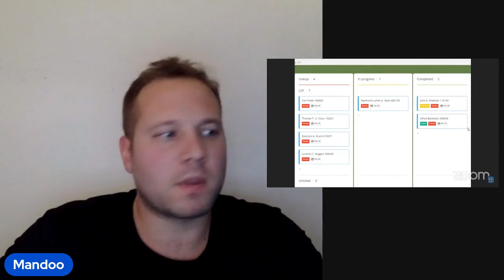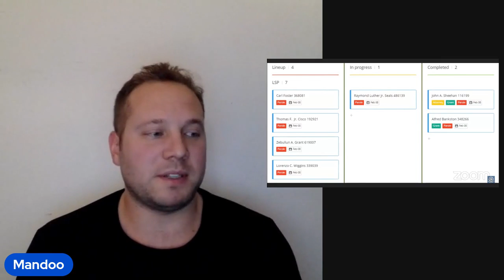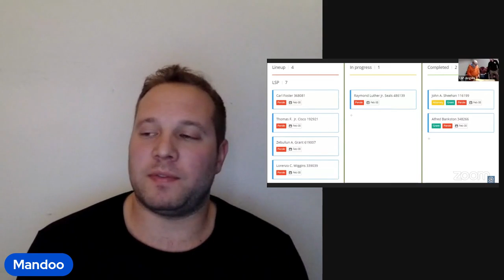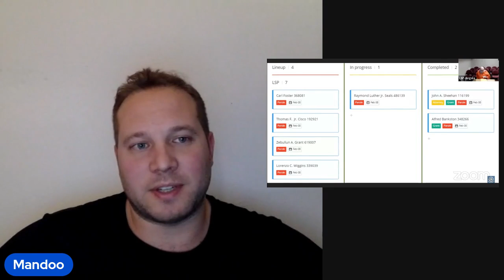"If he is paroled, blood will be on the hand of the Governor and the board"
John A Sheehan  DOC # 116119